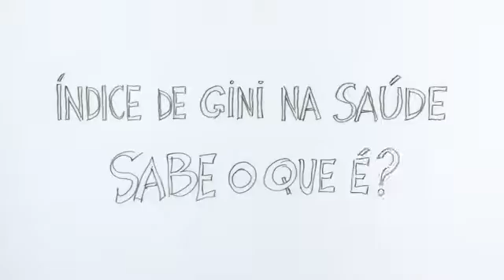Pordata Inovação - Indicador de Gini na Saúde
Portfólio de Locução da agencia Vox Artist
Voice-over portfolio for Vox Artist Agency